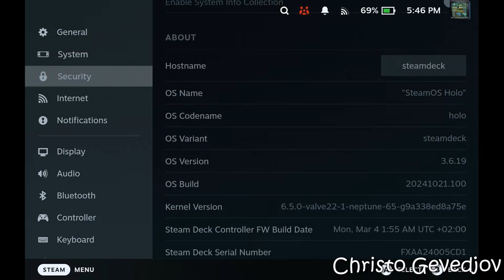Red Dead Redemption - Steam Deck LCD | 800p - SteamOS - Can it play on MicroSD?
Red Dead Redemption on Steam Deck LCD 64GB version with 512gb microsd! Red Dead Redemption released game and testing on steam deck lcd!
Trying to play on RDR1 at native 800p on High Settings

Steam Deck System Info: 0:00
Gameplay + Settings: 0:18

⚾Steam Deck LCD Specs:
🥎RAM: 16 GB LPDDR5 on-board (5500 MT/s quad 32-bit channels)
⚾Storage:
🥎64 GB eMMC (PCIe Gen 2 x1)
⚾Kingston 512GB Canvas (microsd)
🥎CPU: Zen 2 4c/8t, 2.4-3.5GHz (up to 448 GFlops FP32)
⚾GPU: 8 RDNA 2 CUs, 1.0-1.6GHz (up to 1.6 TFlops FP32) / AMD APU

👉Links:
👉Microsd Kingston 512GB Canvas Select Plus Class 10

👉Recorded with a game capture card, so no loss fps! (NZXT Signal 4K30 - OBS Studio)